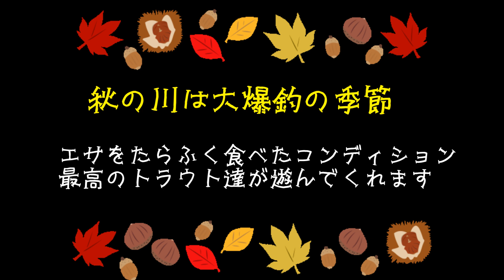★爆釣の季節到来★ 秋は最高のコンディションのトラウトに出会える季節 アキアジ釣りも楽しいけど、川のトラウトフィッシングも同じくらい楽しい ＠北海道のフライフィッシングのすすめ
アキアジ釣りの季節は、川のトラウト達のベストシーズンでもあるんです。

お勧め動画
「＠おうちで珈琲ちゃんねる」